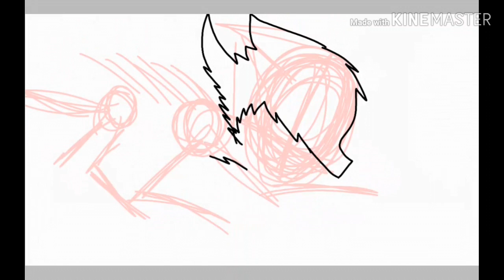Dark/bloody drawing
Some one do some thing
This looks bad